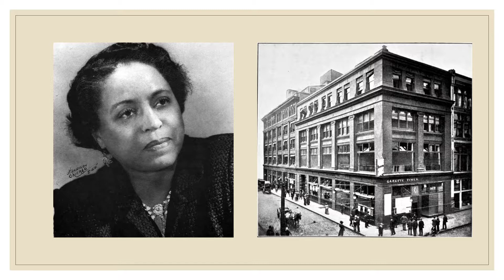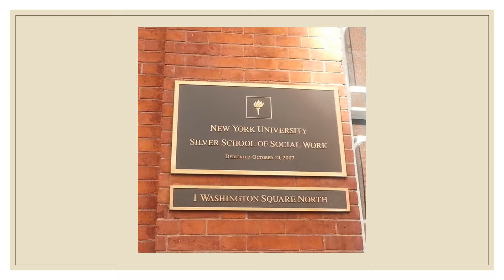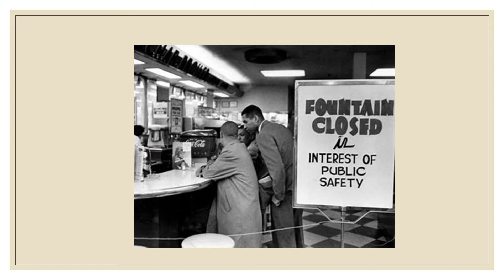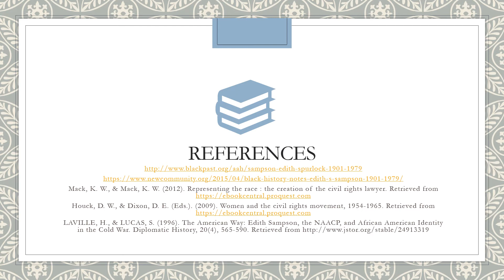Edith Spurlock Sampson